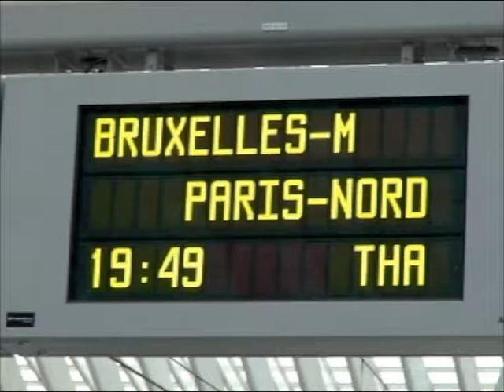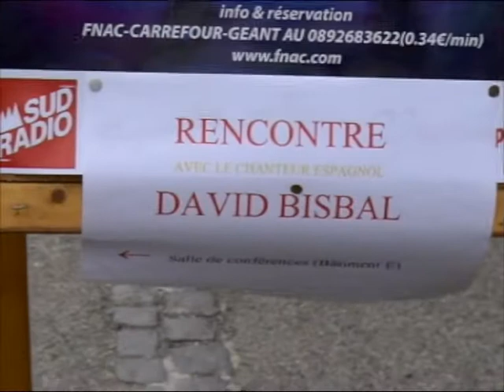Bisbal Francia Video